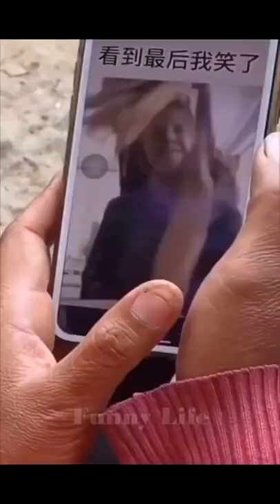The Best Funny TikTok 2021 New TikTok Comedy New Funny videos, Try to Not launch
My channel have songs original songs and comedy is bey '"Funny Office"'.